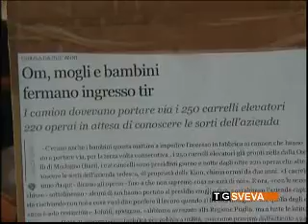Om Carrelli Modugno: la protesta è finita. Intesa raggiunta tra Kion e sindacati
Accordo raggiunto tra azienda e sindacati in merito alla vertenza Om Carrelli di Modugno. La Kion, multinazionale tedesca proprietaria dello stabilimento ha accettato di cedere la fabbrica, a titolo gratuito, ad imprenditori interessati a rilevare l'attività. I lavoratori, da parte loro, hanno sospeso la protesta.